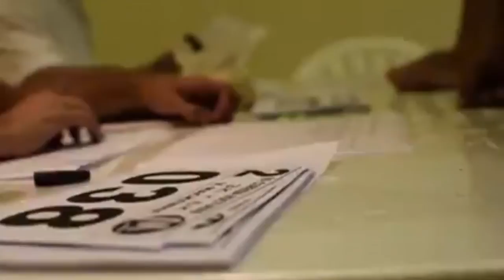MAURICIO ALBARRACIN DIRECTOR DE DEPORTES RATIFICACION EN EL CARGO Y ACTIVIDADES